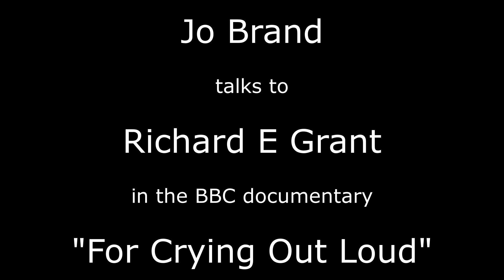Richard E Grant on crying.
Jo Brand talks to Richard E Grant on the art of crying on film.